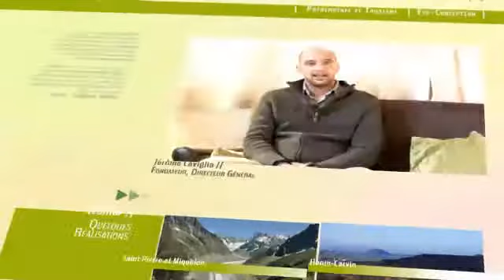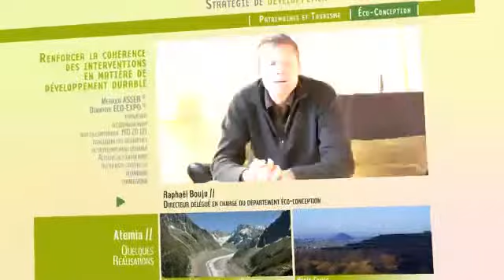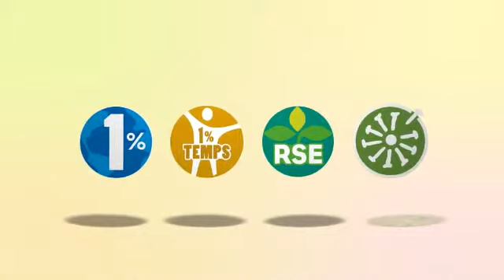Présentation d'Atemia (2013)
Fondé en 2004, Atemia est un bureau d'études, de conseils et de formation dédié au développement durable des secteurs loisirs, culture, tourisme et évènement.